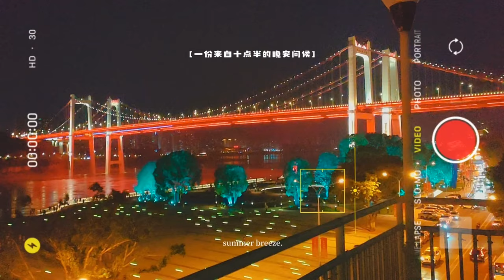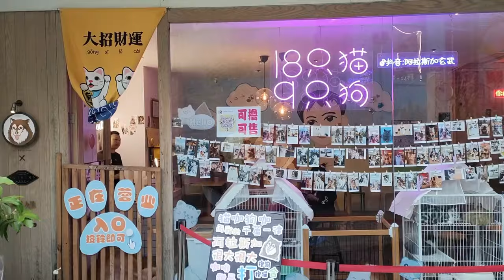[Engsub] JYP Project C's Luo Yan | 6th Vlog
| 21.10.14 Little fragments of Luo Yan"s holiday |

PROJECT C is a new trainee program of JYP China. They are planned to debut in China in 1st half of 2023 and are managed by JYPE and their CHINA division (Fanling Culture).
06 revealed members are Luo Yan, Liu Fujie Victor, Li Xijie, Huang Wenjin, Bai Yuanhao, and Liang Zexin.

*This video is uploaded with the aim to support Project C, not for any commercial purposes.
*Translations may contain inaccuracies, please correct me if you find out them.